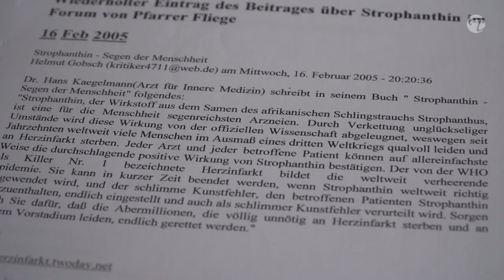Strophanthin - das verpönte Wundermittel | Herzerkrankungen, Angina Pectoris, Herzinsuffizienz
Hilft Strophanthin bei Herzerkrankungen wie Angina Pectoris, Herzinfarkt oder Herzinsuffizienz? Viele Medikamente verschwinden wieder aus den Behandlungsplänen. Meistens weil es bessere gibt, welche die entweder effektiver sind oder weniger Nebenwirkungen haben. Ist deshalb auch der Wirkstoff Strophanthin verschwunden? Oder sind es Interessen der Pharmaindustrie?

Entscheiden Sie selber zu welchem Urteil Sie kommen. Christian O. Gruhl ist ein lebender Beweis, dass dieser Wirstoff ein Leben positiv beeinflussen kann.

Christian O. Gruhl berichtet über seine Erfahrungen und erprobtes Wissen zu Strophanthin.

Wichtiger Hinweis
Die Heilerfolge, die Herr Gruhl und seine Gäste berichten, sind persönliche, Einzel -  Erfahrungen. Sie können bei anderen Personen anders ausfallen. Es kann daher keine Garantie und Haftung übernommen werden. Wir geben lediglich die Erkenntnisse an interessierte Personen weiter.

Instagramm